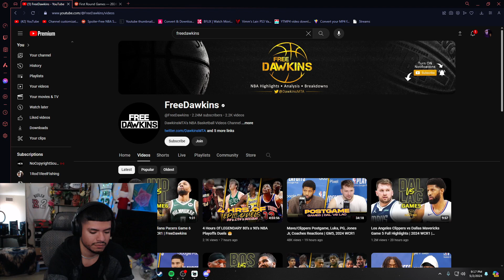Pacers Send Bucks To Cancun! Milwaukee Bucks vs Indiana Pacers Game 6 Highlights Reaction